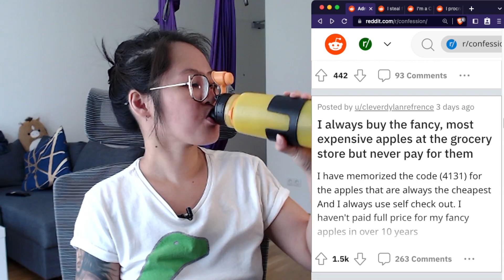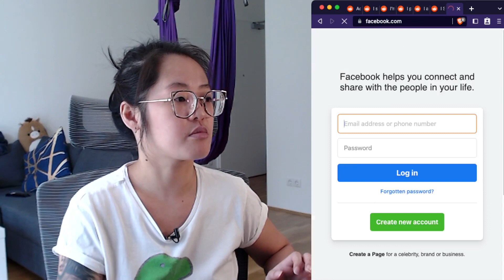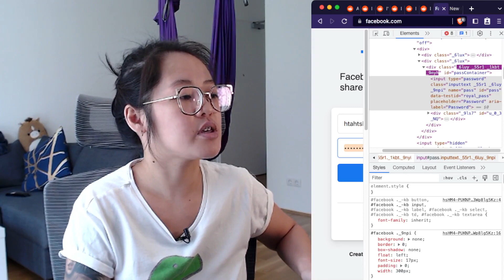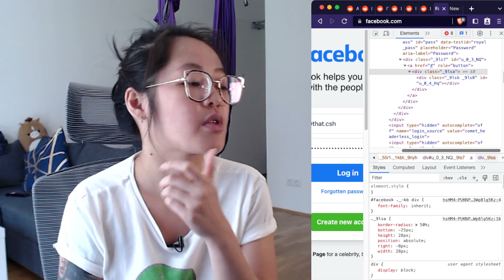I Can't Stop Shop Lifting | Reddit Confessions